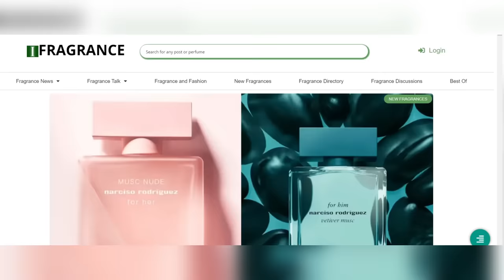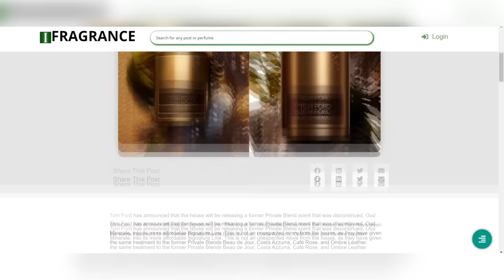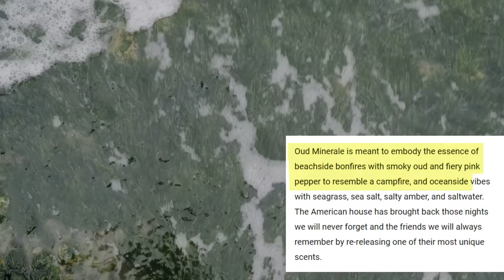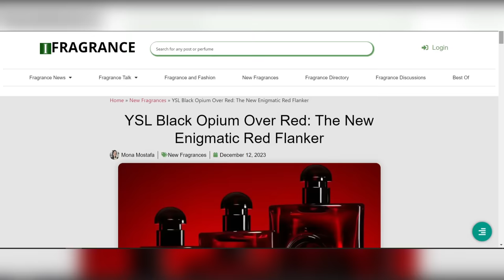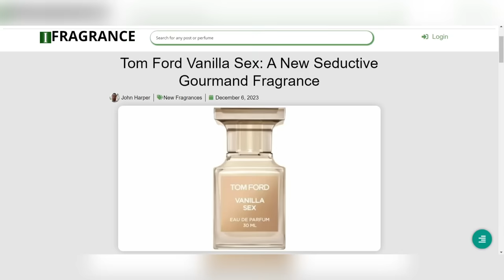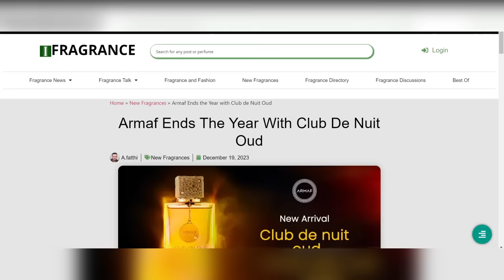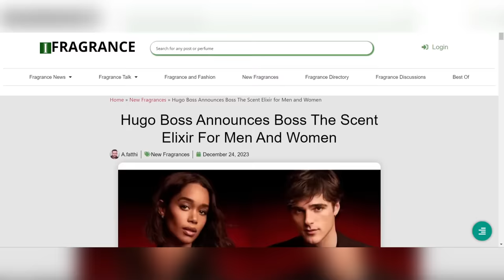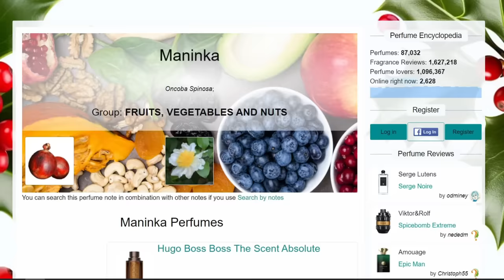Upcoming New 2024 Fragrance Releases | Men's Cologne/Perfume Review 2023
Click To Be Notified Of When Our Own Brand's Next Release Is Available For Pre Order (5 days only and 400 bottles maximum)

Are you excited for the upcoming new releases of 2024, and which in particular?

FRAGRANCES FEATURED

Jean Paul Gaultier JPG Le Beau Green Paradise
Tom Ford Oud Minerale (2023)
Valentino Uomo Green Stravaganza
Yves Saint Laurent YSL Black Opium Over Red
Tom Ford TF Vanilla Sex
Armaf Club De Nuit Oud
Hugo Boss The Scent Elixir